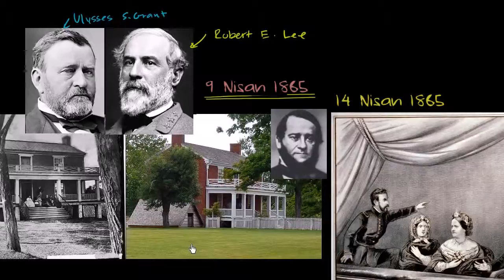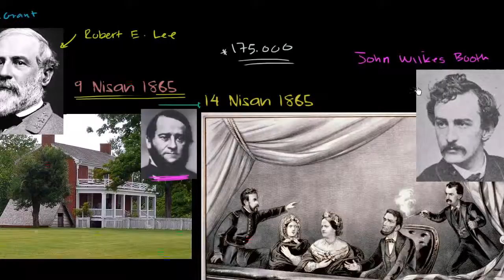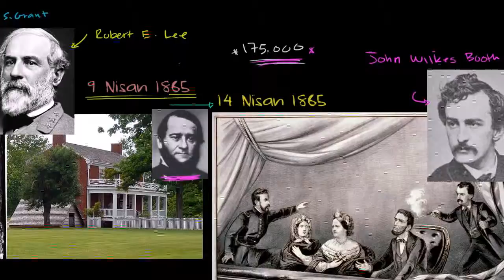Appomattox Adliye Sarayı ve Lincoln Suikastı (Dünya Tarihi / Orta ve Modern Çağ)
Appomattox Adliye Sarayı ve Lincoln Suikastı